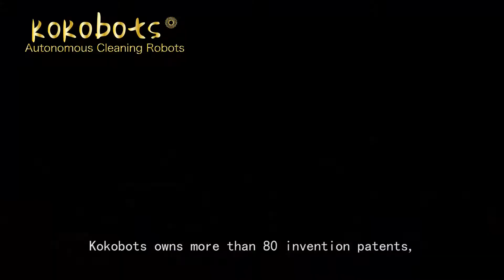Autonomous Cleaning Robots-Kokobots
Kokobots autonomous cleaning robots adopt a full intelligence property autonomous cleaning control system.

The main equipped functions are : autonomous perception, autonomous mapping and route planning, automatic Pioletting task, automatic water filling, automatic charging, wireless charging, automatic dumping.

Our autonomous sweepers can be applied to indoor, outdoor and other commercial application scenarios.